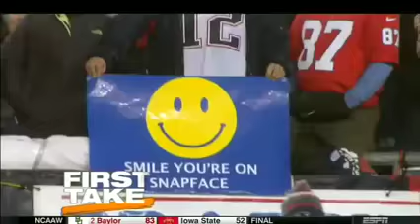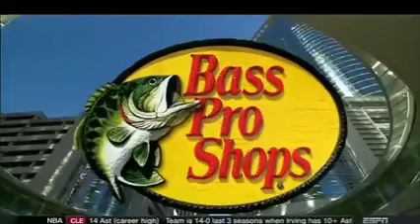ESPN First Take - Antonio Brown Talks About Mike Tomlin & Trade Rumors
Max Kellerman
Molly